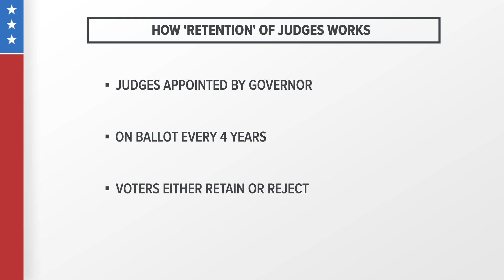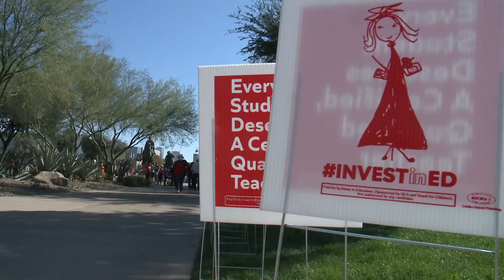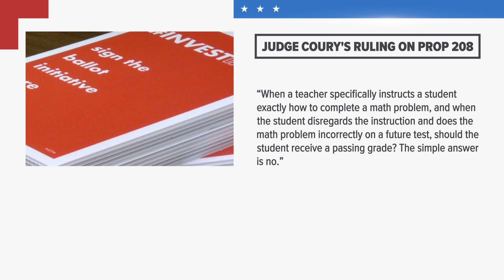Judge under fire for Prop 208 ruling defends himself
The Maricopa County Democratic Party has mounted a campaign to oust a judge who tossed the Invest In Ed initiative off the statewide ballot.